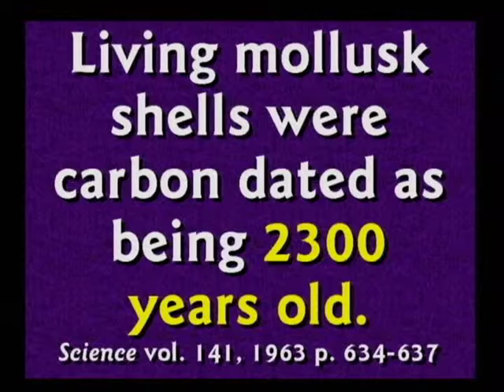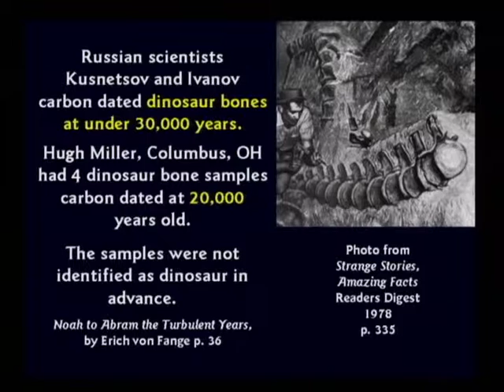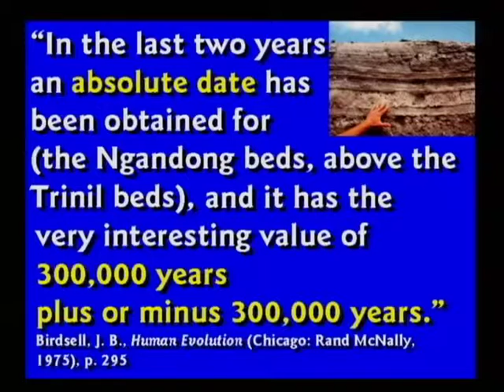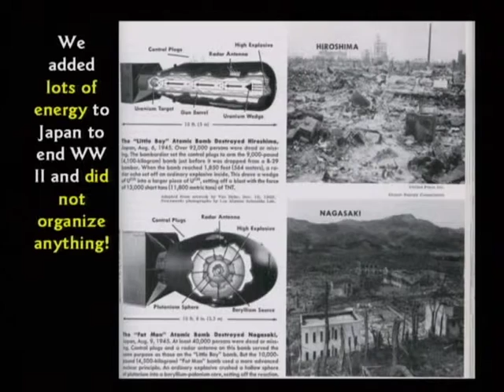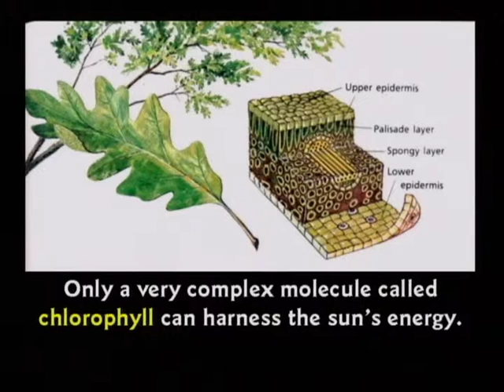DEBATE12_Part11_Does_Botany_Support_Creation_or_Evolution_(time_130min_to_139min).mpg